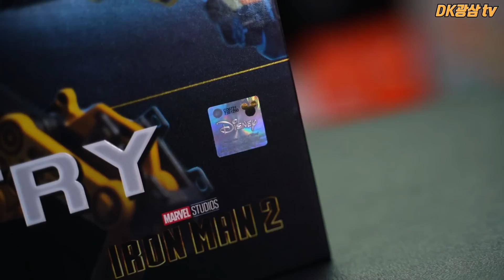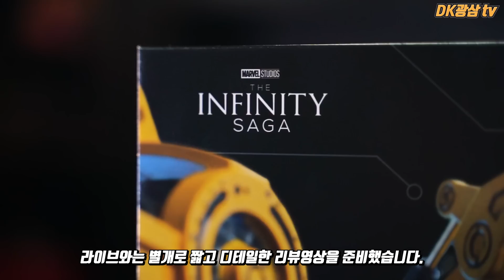ZD토이즈 겐트리 대박났다!!! / ZD토이즈 아이언맨 마크4 슈트 업 겐트리 리뷰 / ZD toys Iron Man Mark 4 with Suit-Up Gantry Review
ZD토이즈 아이언맨 마크4 슈트 업 겐트리 리뷰
ZD toys Iron Man Mark 4 with Suit-Up Gantry Review

장안의 화재 최고의 가성비
ZD토이즈 겐트리 가 드디어 출시했습니다!!

기대가 크면 실망도 큰법...
하지만 ZD토이즈는 이번에도 실망시키지 않았습니다!!!

뛰어난 디테일과 튼튼한 관절까지!!
물론 아쉬운 부분도 조금 보이지만
가격이 모든걸 용서합니다!!

이미 품절대란!!!
ZD토이즈 수집하시는 분들은 추천!!
ZD토이즈 입문하시는 분들에게도 추천!!!

00:00 오프닝 및 개요
01:03 아트박스
02:04 언박싱 및 구성품
06:00 겐트리 조립하기
06:14 겐트리 살펴보기
06:55 관절및 가동범위
09:06 아이언맨 마크4 겐트리 세팅
10:58 LED 라이트 업
11:45 핫토이 겐트리 와 비교
13:59 개인적인 소감 과 총평

*SONY A7C
*SONY ICD-TX650

*채널멤버십 광팔러 MK1 에 가입하셔서 영상 엔딩 크레딧에 이름을 올리세요

*인스타 팔로우하셔서 보다 많은 피규어사진을 만나보세요